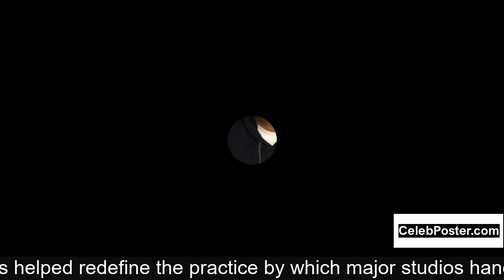John Heard biography